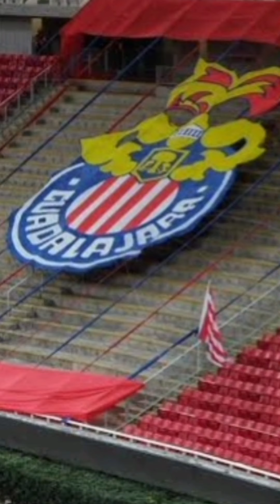5 COSAS URGENTES QUE DEBE HACER RICARDO PELÁEZ EN CHIVAS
Tras ser renovado como director deportivo, Ricardo Peláez debe enfocarse en varios objetivos específicos. ¿Tú, qué otro agregarías?